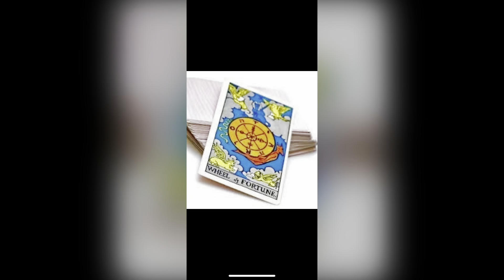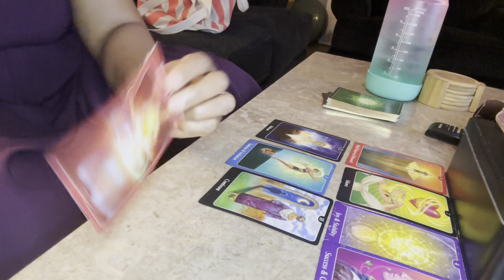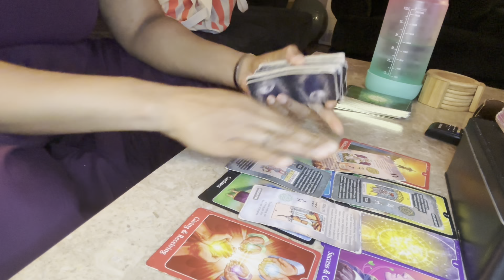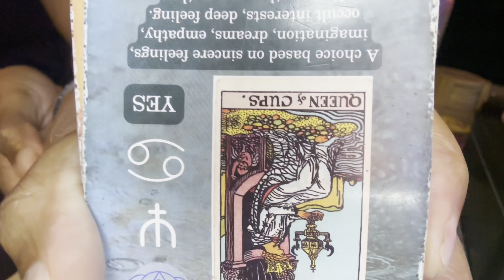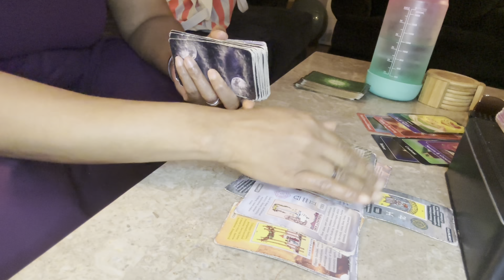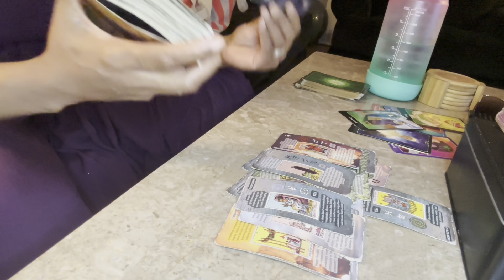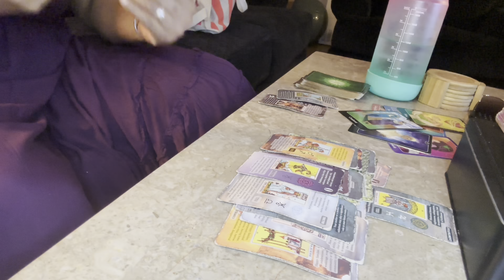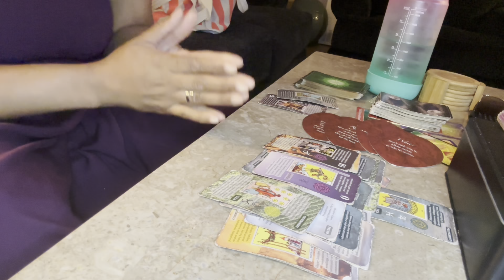❤️‍🩹”They’re ready to confront this, this person may show up at your door!” ARIES/ LEO/SAG 2023